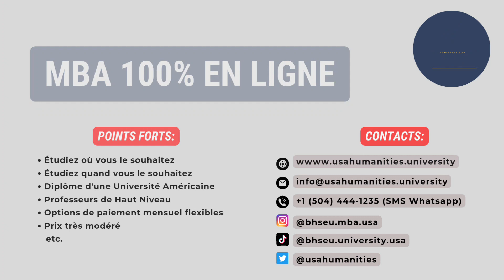Vos Finances et l'Intelligence Artificielle ! New York en direct ! Prof. Chazoule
En direct de New York ! Prof. Chazoule

Vos Finances et l'Intelligence Artificielle !

MBA 100% en ligne. Université Américaine.

- Étudiez où vous le souhaitez
- Étudiez quand vous le souhaitez
-Diplôme d'une Université Américaine
-Professeurs de Haut Niveau
-Options de paiement mensuel flexibles
-Prix très modéré
      etc.

Prof. Chazoule:

Linkedin : Prof. Olivier Chazoule MBA, LLM

Suivez-nous pour ne rater aucune de nos vidéos !

Le cours d'Intelligence Artificielle, FinTech & Finance. MBA, Online, BHSEU University USA.
BHSEU. MBA Américain en ligne